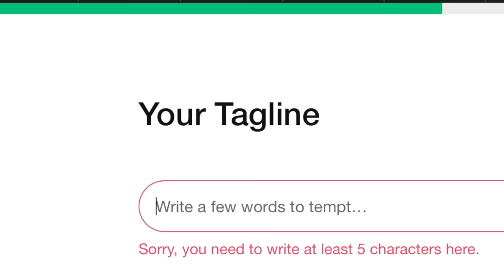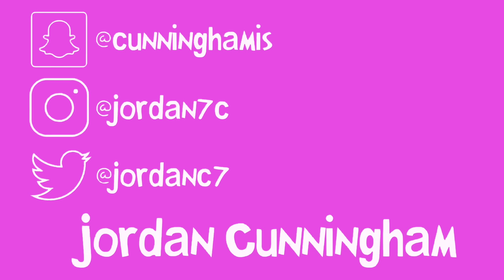HOW I GOT A SUGAR DADDY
this is what living in your 20's is like...